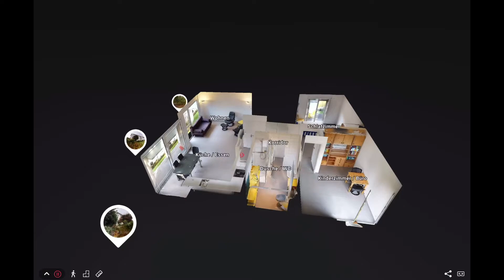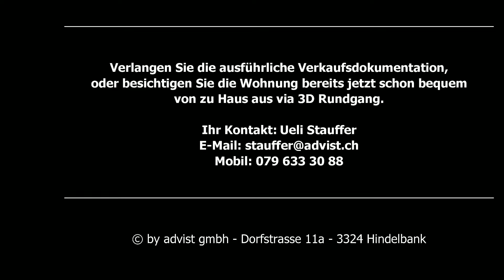3D Rundgang 3.5 Zimmerwohnung